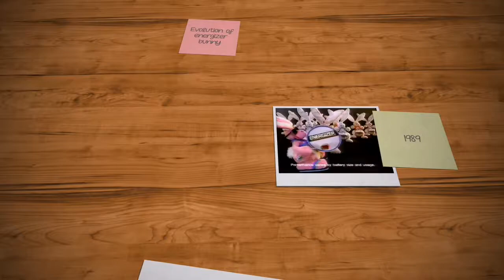evolution of energizer bunny